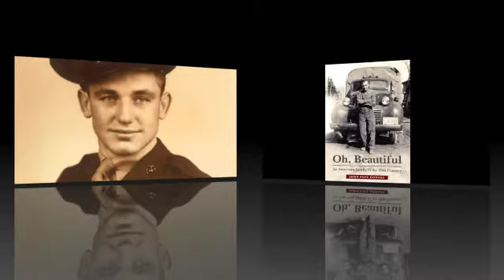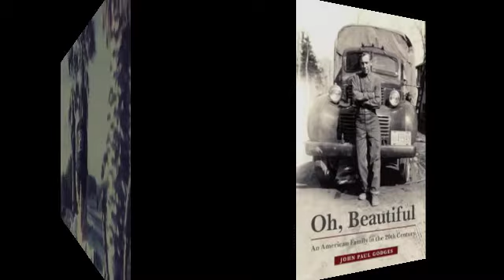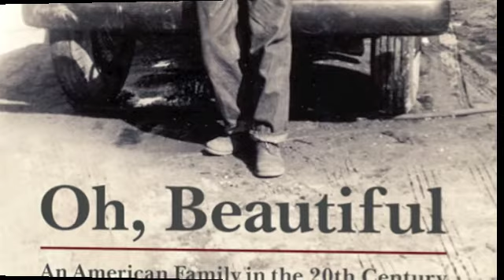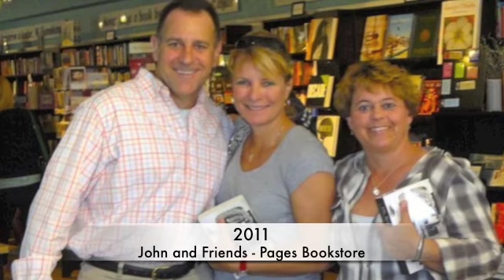Genealogy Gems, Part 3: How to Make Sense Out of a Family of Individualists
In the final installment of this podcast, John describes how he captured the emotions of a century of family history--from the fields of Italy and Poland to the towns of Iowa and California--and shares writing tips on how you can do it, too. Visit the Genealogy Gems website, hosted by Lisa Louise Cooke,